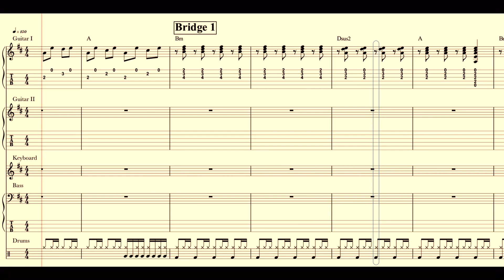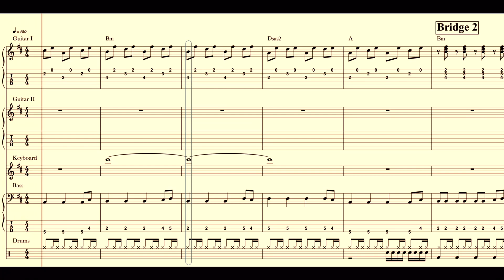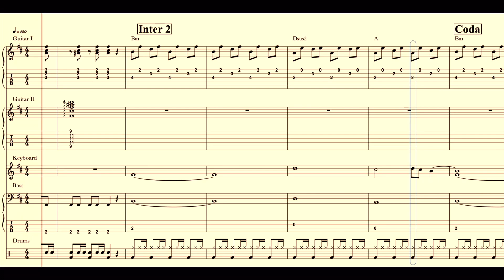Como tocar BAJAR DEL MUNDO “Rozalén” (Score: Guitarra, Bajo, Batería y Teclado) - Video Partitura 🎼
Como tocar Bajar del Mundo Rozalén